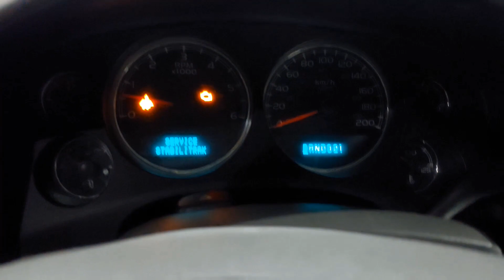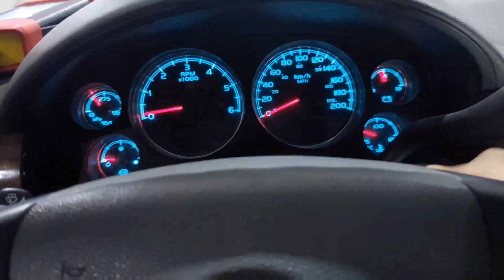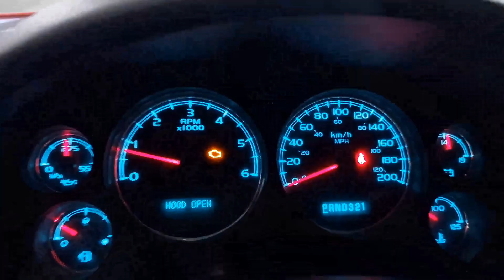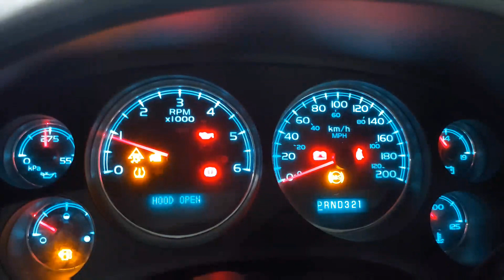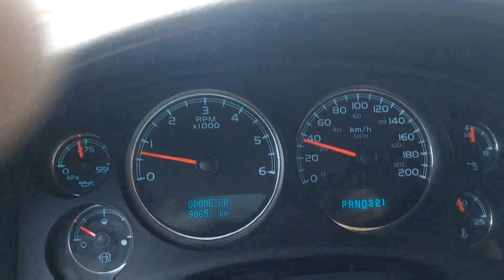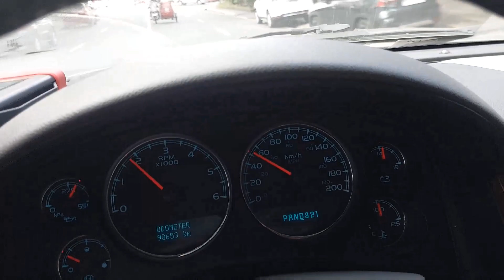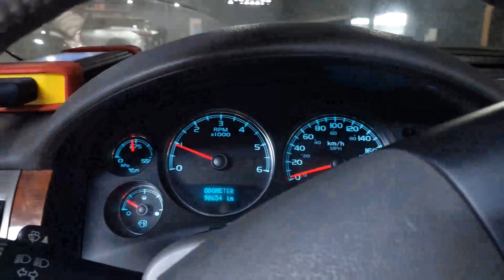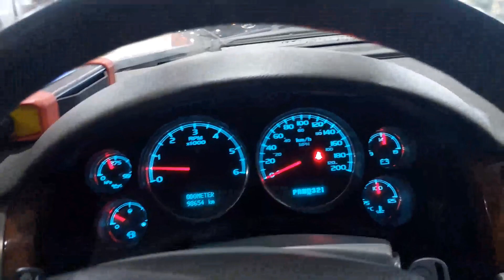Tahoe chev. engine faulty.